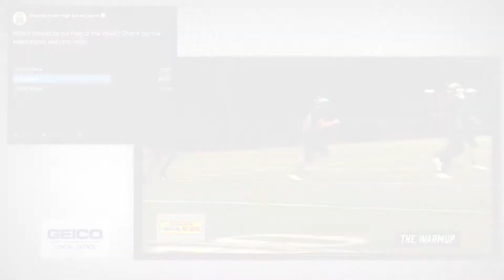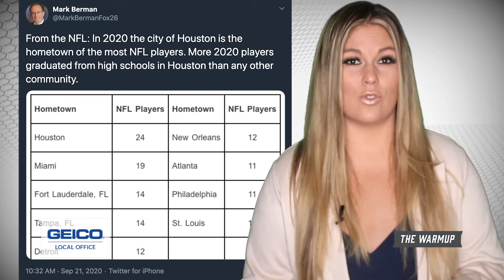The Warmup Presented by you Local Houston Area Geico Agents Season 2 Ep. 6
The Warmup Presented by your Local Geico agents in Cypress, Spring, Pearland and East Houston is kicking off 5 and 6A this week. We have previews of some of the biggest games in the area like North Shore vs Shaddow Crew. Preview our Chevy Spotlight on the Bellville Football team. Introduce you to one of the best lacrosse players in the country Matthew Nunes. As well as the second round of name that thing!  All of that jam packed right here into The Warmup!